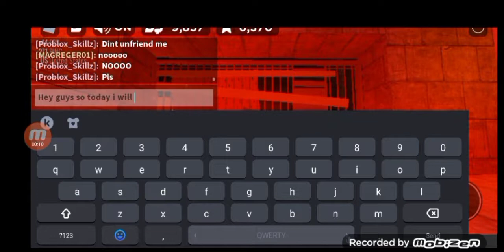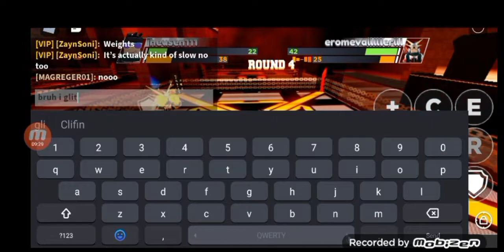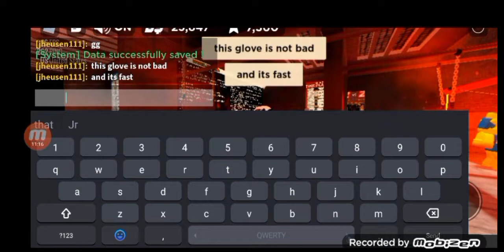Opening my first Red Chest in Boxing League Roblox